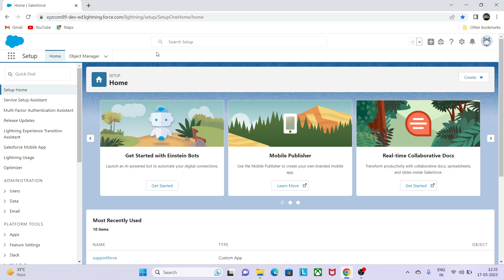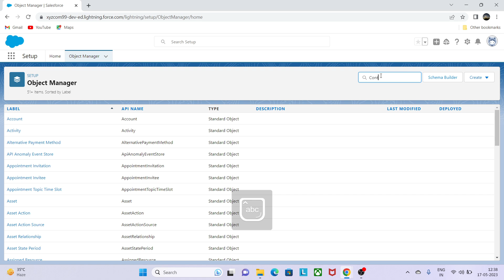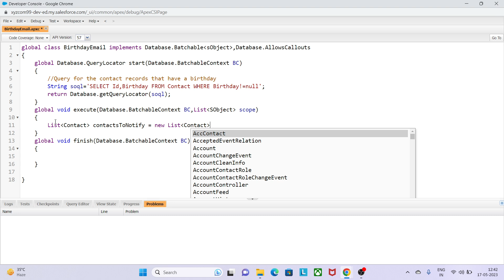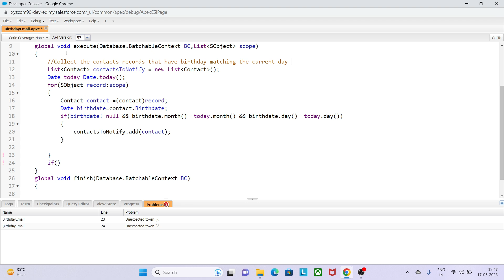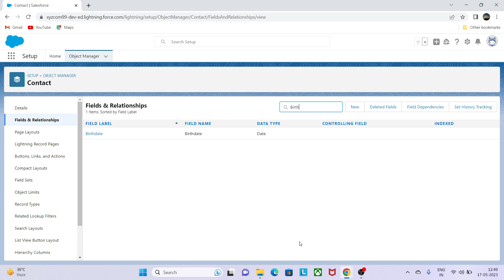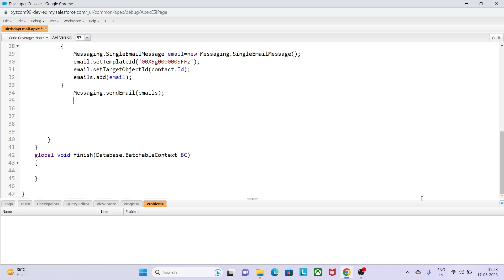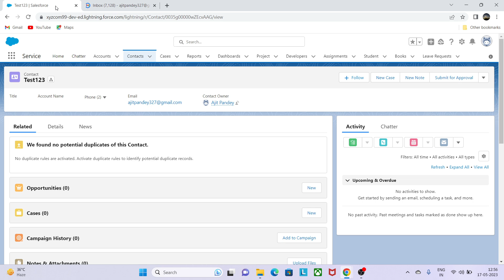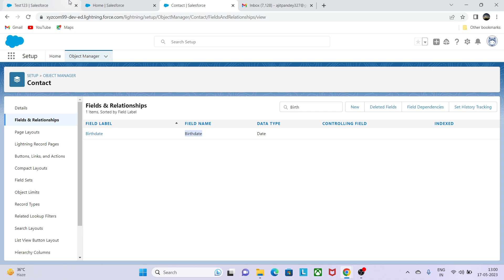Send Email in Salesforce using Batch Apex